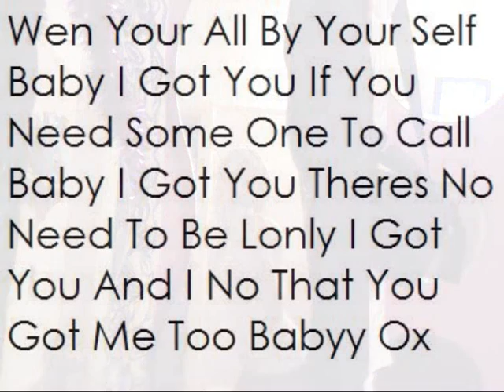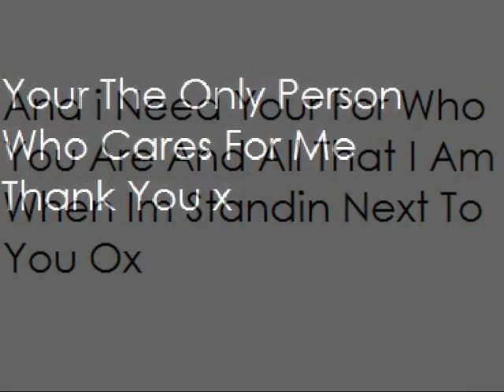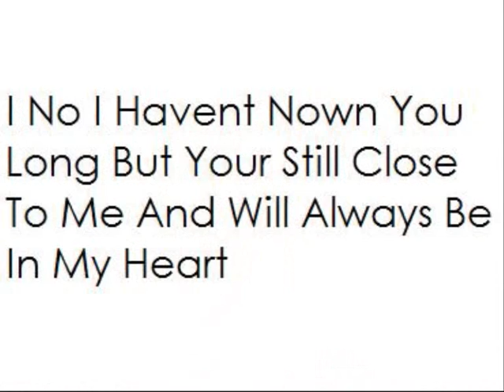Me And Stephen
Me &+ Stephen oox